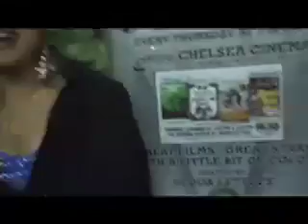Hedda Lettuce Clearview Classics-With porn star Jay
Hedda Lettuce hosts a classic/camp movie night  at the Clearview Theater-260 West 23rd St. in NYC every Thursday night at 7pm. This week, Jay, star of Michael Lucas's film 'Gigolo' won the door prize.  He is hot check it out!